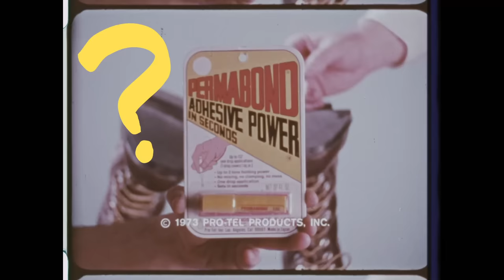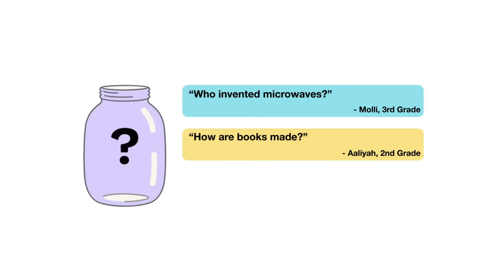Could people ever walk on walls?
Are your kids wondering: Could people ever walk on walls? This question came from Sophie, a student from the United States.